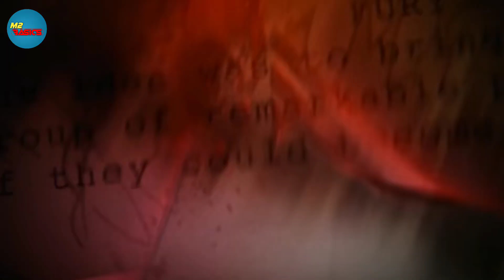top 3 things mcu changed from comics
hello friends In this video, I have told that Marvel Comics has been based on Marvel and has also moved into the MCU and has made major changes.

mcu changed from comics explainedmarvel movies vs comics marvel movies changed in hindi